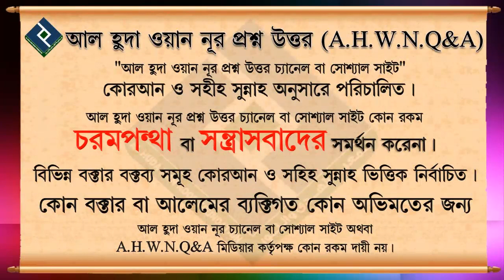বিদায় নেয়ার সময় আল্লাহ হাফেজ বলা কি বিদআ'ত┇শায়খ মোহাম্মদ হাশিম মাদানী